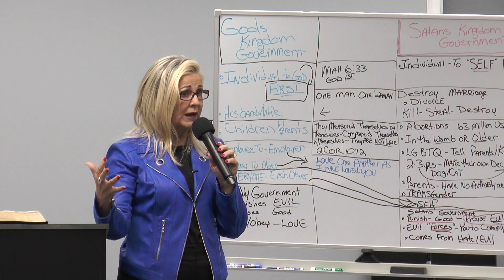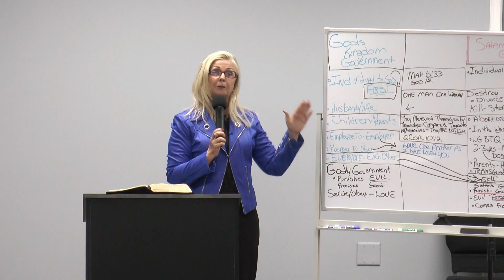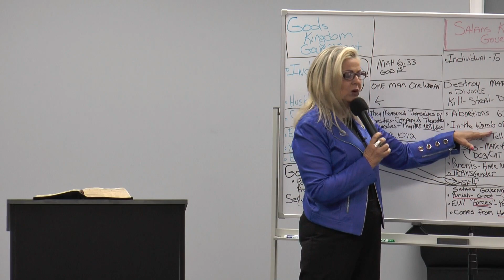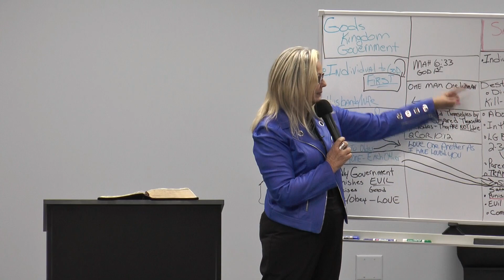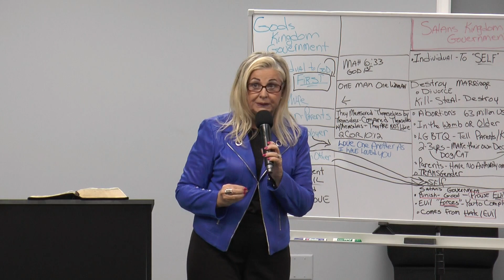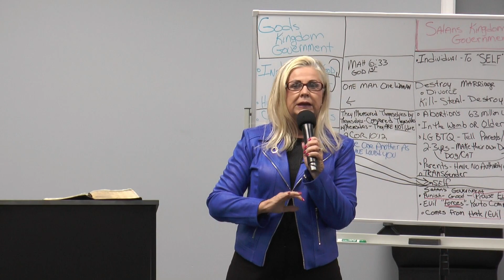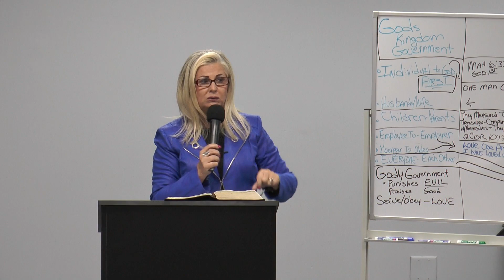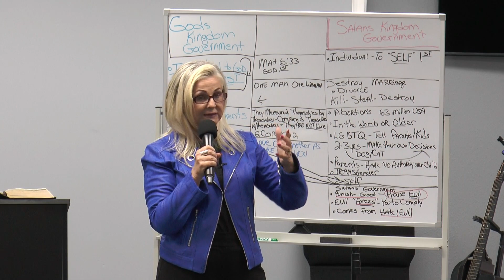Romans Part 27- Obey All Government?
Romans Chapter 13:1-7

Do we as Christians obey all government?